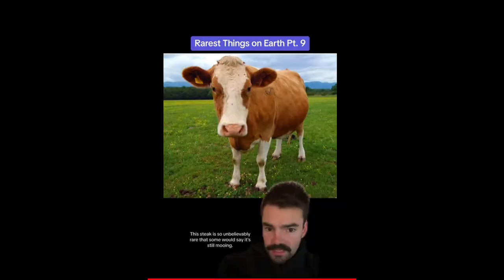Not Me Calling Out Morbid Facts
This is all in good (food?) fun!  Please don't come for me!  Check 'em out @Con_Spiracy !!  But really though... All those steaks...

Watch me (and maybe my cats) over on twitch!